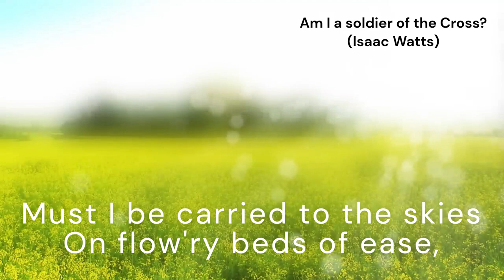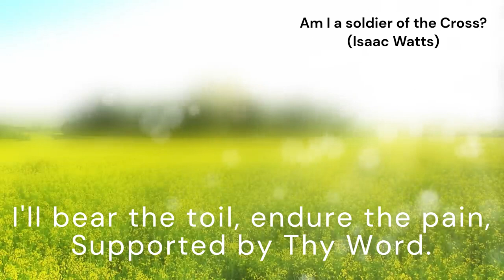Am I a soldier of the Cross? (ARLINGTON)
*Tune:* ARLINGTON
*Author:* Isaac Watts
*Composer:* Thomas Augustine Arne

*Lyrics:*
Am I a soldier of the cross,
A foll'wer of the Lamb,
Or shall I fear to own His cause,
Or blush to speak His name?

Must I be carried to the skies
On flow'ry beds of ease,
While others fought to win the prize,
And sailed thro' dang'rous seas?

Sure I might fight if I would reign;
Increase my courage, Lord!
I'll bear the toil, endure the pain,
Supported by Thy Word.

When that illustrious day shall rise,
And all Thine armies shine
In robes of vict'ry thro' the skies,
The glory shall be Thine.